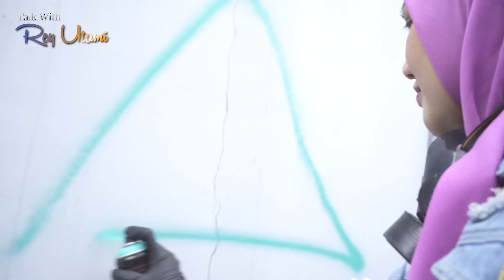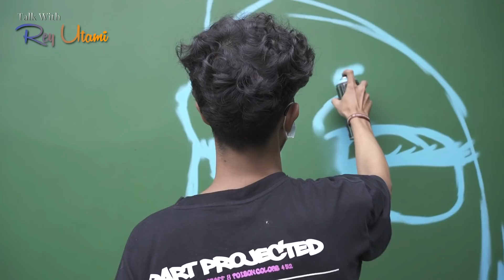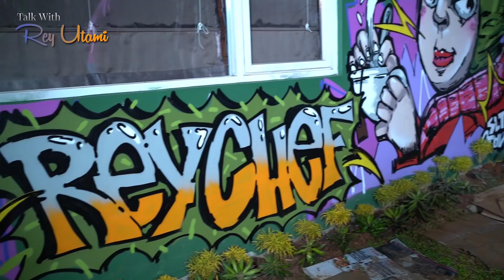KANGEN PABLO , REY GAMBAR DI TEMBOK !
di TWRU Kali ini Rey Utami Mencoba Menjajaki Dunia Grafiti atau Mural , bagaimana hasilnya guys ??? ayo nonton sampai selesai .